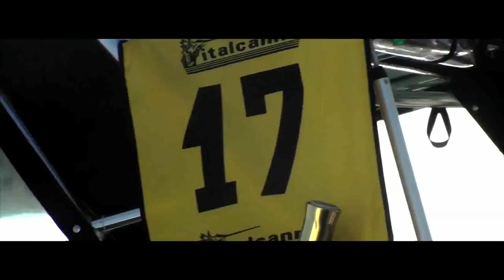Porto Lotti Tiara e Pursuit Fishing Cup 2012 HD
Porto Lotti Fishing Cup 2012 seconda edizione !